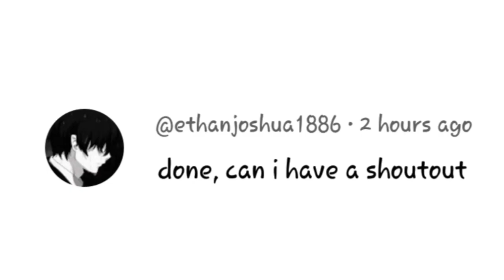The Truth about Piper's nose Job surgery